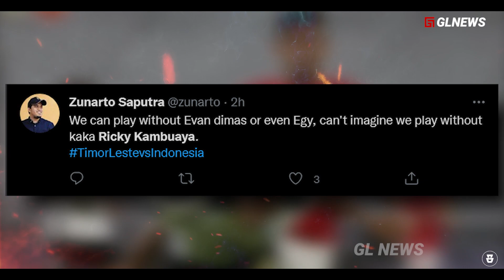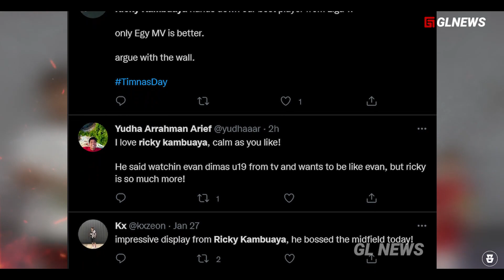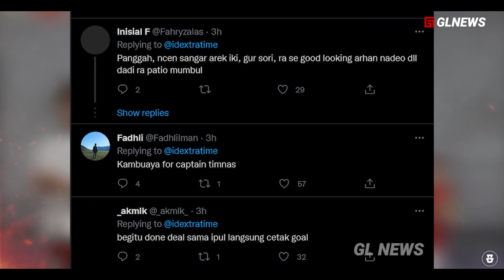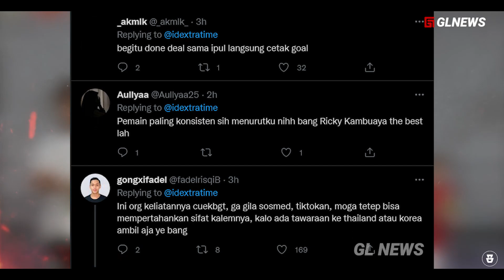Musim Depan Dibawa Main di Eropa : Lihatlah Bagaimana Kambuaya Jadi Pemimpin Lini Tengah Timnas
Musim Depan Wajib Main di Eropa : Lihatlah Bagaimana Kambuaya Jadi Pemimpin Lini Tengah Indonesia

Basya